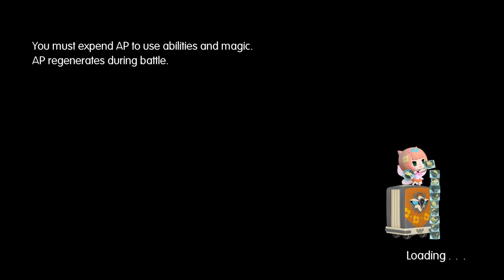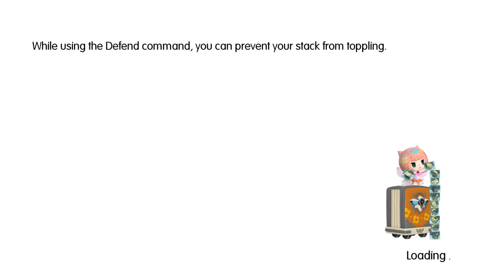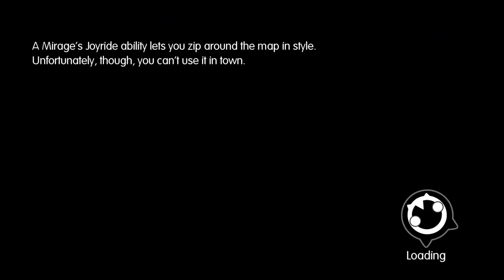World of Final Fantasy [33] A Few Loose Ends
Going to go for the end after this. Who knows how long that will take.